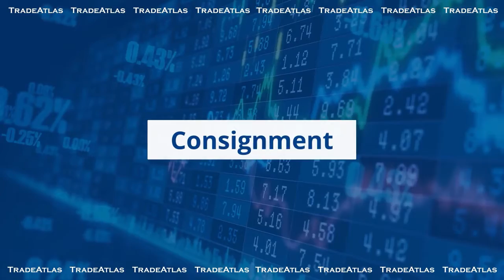Payment Methods Used In Foreign Trade | TradeAtlas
This blog post mainly covers the following topics:

1. Advance Payment
2. Cash Against Goods
3. Cash Against Documents
4. Letter of Credit
5. Cash Against Documents with Acceptance Credit
6. Letter of Credit with Acceptance Credit
7. Cash Against Goods with Acceptance Credit
8. Consignment

You can find our other videos on our channel. Our new videos will continue to be added to our channel.